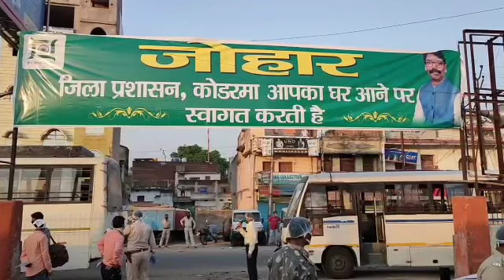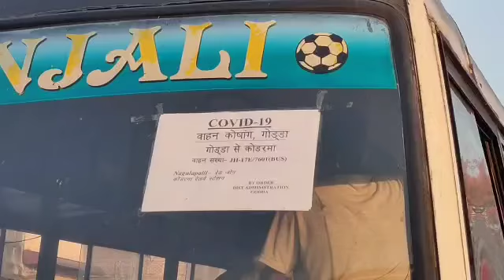तेलंगना से कोडरमा पहुंची श्रमिक स्पेशल ट्रेन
तेलंगना से साढ़े पंद्रह सौ प्रवासी मजदूरों और उनके परिवार को लेकर  श्रमिक स्पेशल ट्रेन आज सुबह फिर कोडरमा पहुंची . स्क्रीनिंग के बाद सभी को घरों की ओर रवाना किया गया।